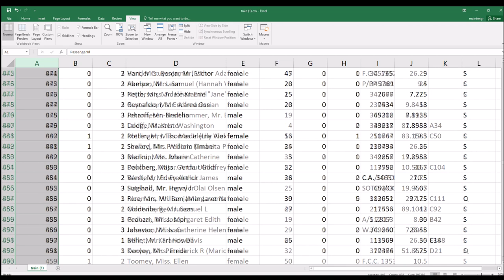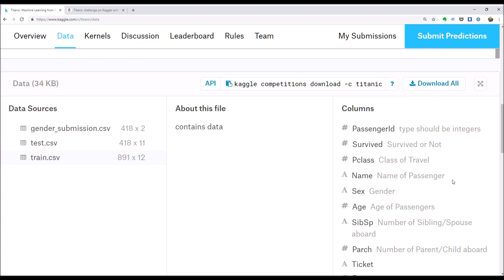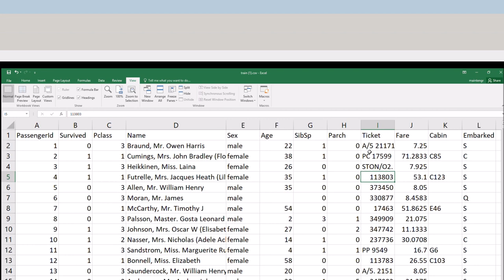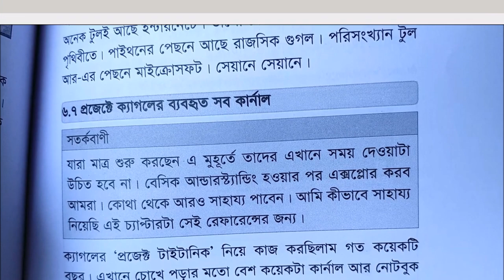ডেটা ডিকশনারি কী? কি ভ্যারিয়েবল/ফীচার আছে এখানে?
যেকোন ডেটাসেট নিয়ে কাজ করতে গেলে শুরুতেই লাগবে সেটার ভ্যারিয়েবলগুলোর ভালো ধারণা। সেজন্য খুলে দেখতে হবে দুটো ডেটাসেট।

শুরুতেই PassengerId, মানে সবার একটা আইডেন্টিফিকেশন নম্বর। এখানে pclass একটা ভালো ধারণা দেয় কে কোন অর্থনৈতিক ব্যাকগ্রাউন্ড থেকে এসেছেন। ১ম শ্রেণী = সমাজের উঁচু অবস্থান থেকে। ২য় শ্রেণী = মধ্যবিত্ত আর ৩য় = নিচের অর্থনৈতিক অবস্থান থেকে আসা।

বয়স শুধুমাত্র ভগ্নাংশে এসেছে যাদের বয়স ১ থেকেও কম।

sibsp = পরিবারের মধ্যে সম্পর্কগুলো এসেছে যেভাবে;
siblings = ভাই, বোন, সৎভাই, সৎ বোন
spouses = স্বামী, স্ত্রী
parch = পরিবারের মধ্যে সম্পর্কগুলো এসেছে যেভাবে;
Parent = মা, বাবা
Child = পুত্র, কন্যা, সৎপুত্র, সৎকন্যা

যেসব বাচ্চারা শুধুমাত্র তাদের পরিচালিকার সাথে এসেছেন তাদেরকে দেখানো হয়েছে parch=0

এই সব নিয়ে আমাদের এই ভিডিও। বইয়ের লিংক